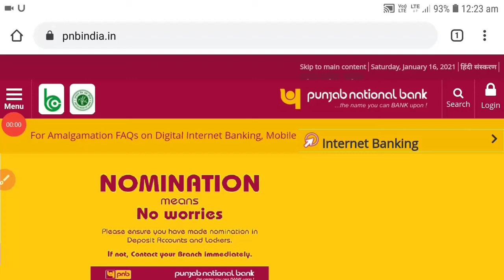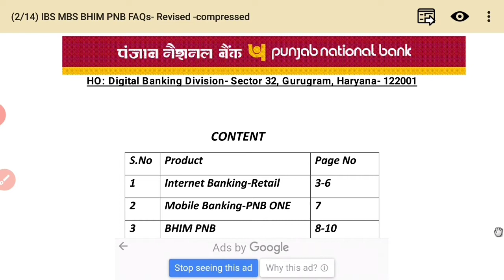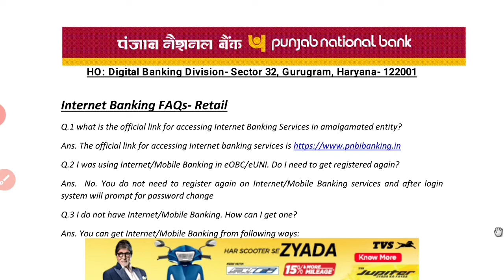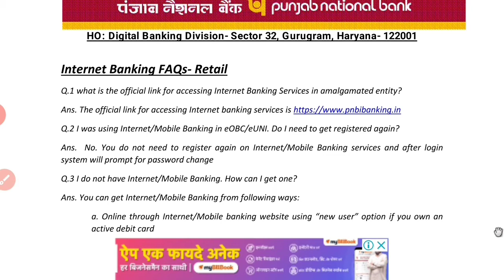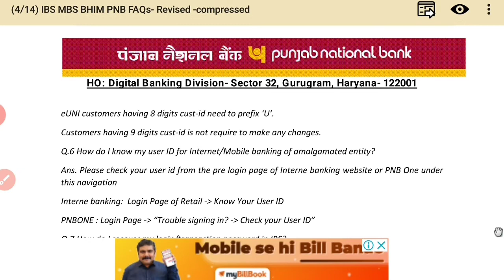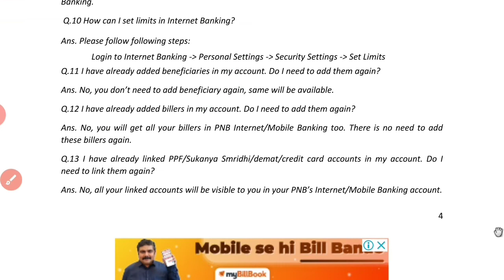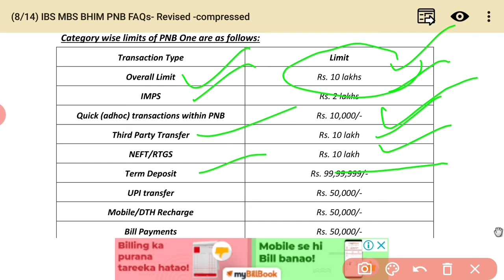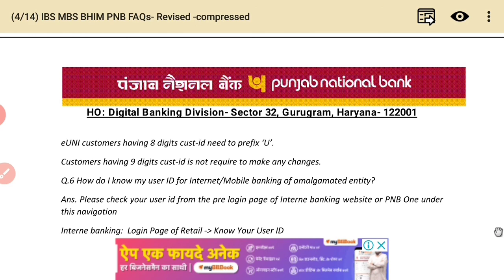PNB, OBC and United Bank of India Data Migration Complete| Amalgamation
pnb, obc and united bank of india data migration completed. After amalgamation changes

username- mauryapk

username- @technobankingbypraveen

username- @pkmaurya123

by

techno banking
technobanking